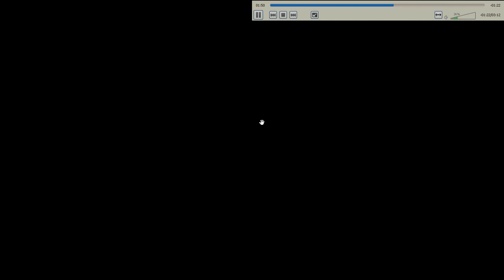8 sistema Tolemaico applet 1